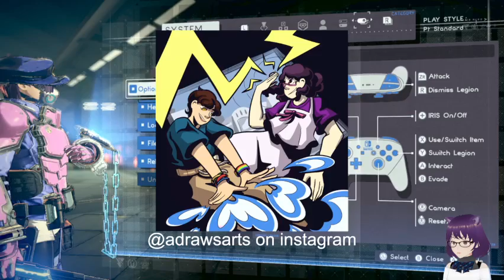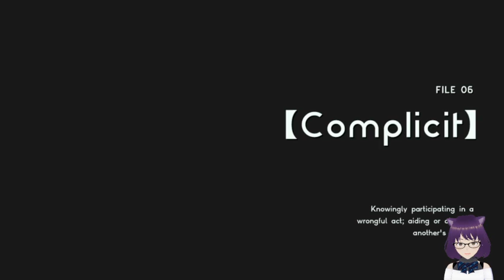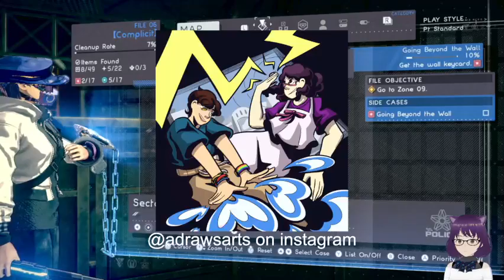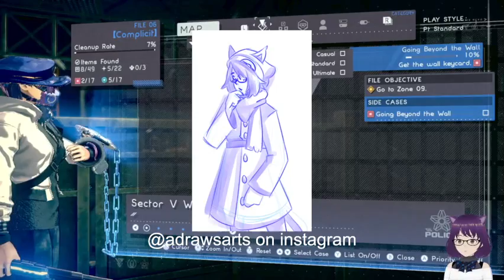It's Officially Funny Doggy Hours in Neuron